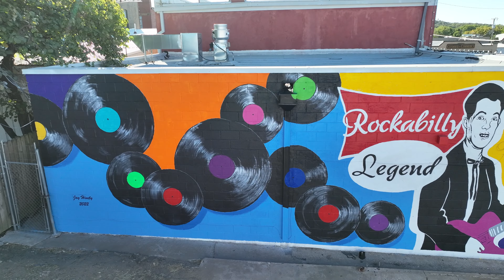Mural Festival and Art Walk Eufaula, OK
The First Annual Mural Festival and Art Work. The mural festival brought seven new murals to Eufaula, OK. Artists include Alex Eickhoff, Jason Wilson, Jack Fowler, Jay Hinely, Joseph Hopkins, Karon Crutchley, and Ayde Juarez Guadalupe. Thank you, Mike Pendley, for the great video.